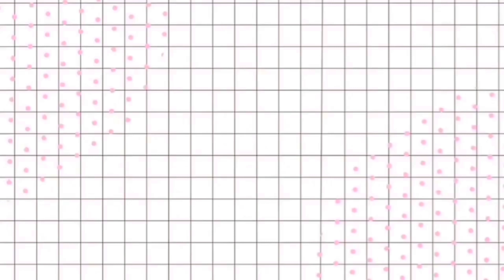ຂື້ນພູ-ວັດຄວາມແຂງແຮງ//พิชิตจอมภูวัดความแข็งแรง// Conquering Jomphu#KhouanXa